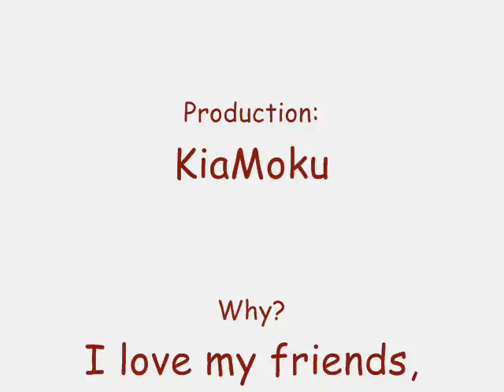Detective Conan Pics (my first)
A Detective Conan Pics Video. I hope you like it.